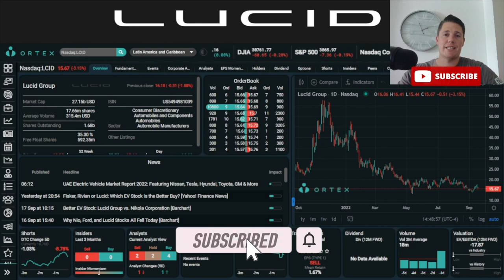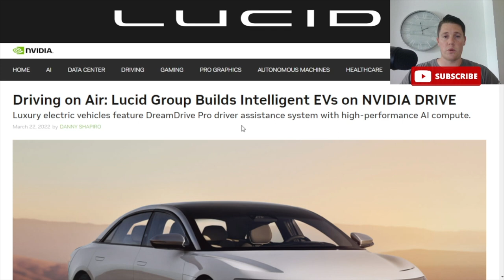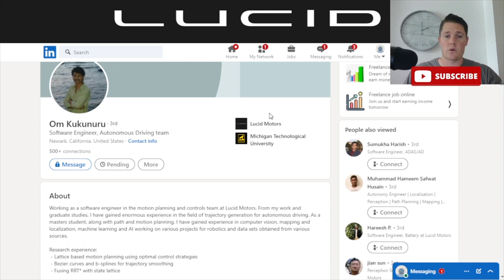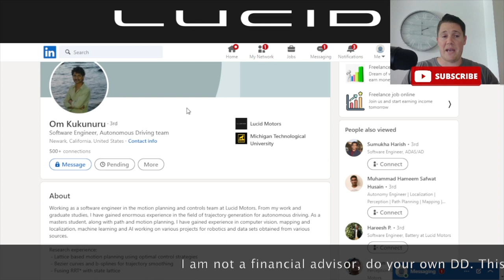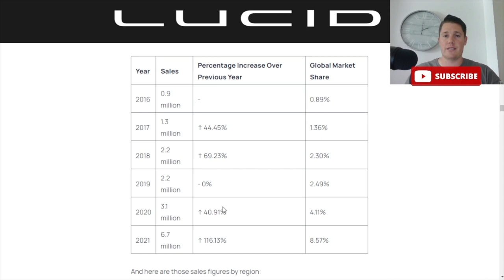Lucid Autonomous Driving Update │ BIG Event Tomorrow │ Amazing EV Stats $LCID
I will be going over Lucid Motors (LCID) and talk on the amazing EV stats coming out showing a good demand for EV's. I also talk on the big event tomorrow and for lucid autonomous driving.